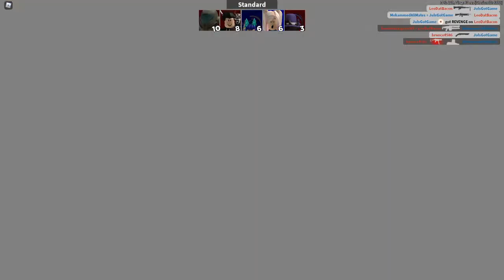Juls debut to streaming | Playing ROBLOX Arsenal and Dungeon Quest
Roblox - JulsGotGame